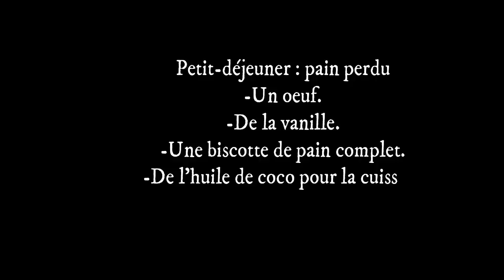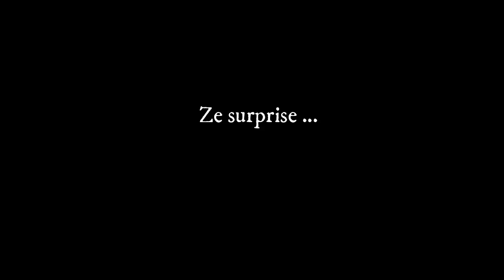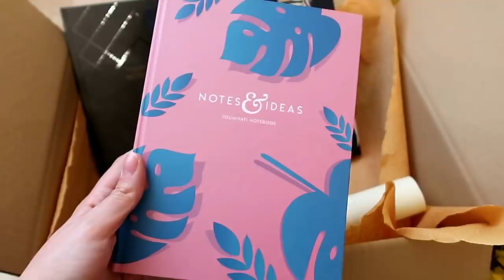J'AI UNE SURPRISE POUR VOUS II 2018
Pour plus de détails déroulez la barre d'information